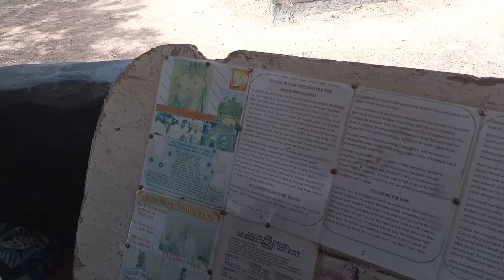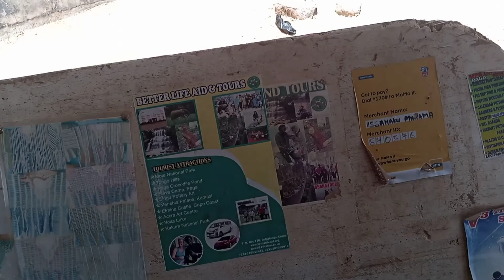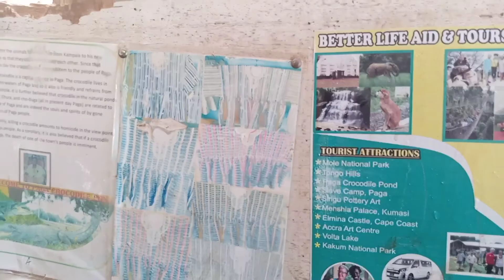Paga Crocodile Pond, Ghana (Travelling Vlog//[Upper East Region])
Paga is a small town in Upper East region of Ghana, lying north of Bolgatanga. Paga is the capital of the Kasena Nankena West District, a district in the Upper East Region of north Ghana. The town is located on the border of Burkina Faso and it is 166 km south of Ouagadougou via the N5 highway, the main road linking Ghana and Burkina Faso.

Paga Crocodile Pond is a sacred pond in Paga in the Upper East Region of Ghana, which is inhabited by West African Crocodiles. Due to the friendliness of the reptiles, it has become popular among tourists and the pond is now reliant on tourism to ensure the population of crocodiles remain fed and healthy. It is also known as Chiefs pond